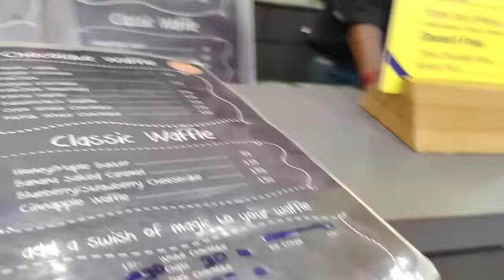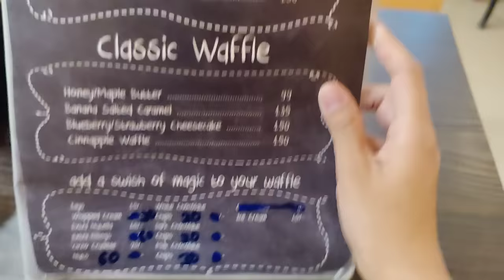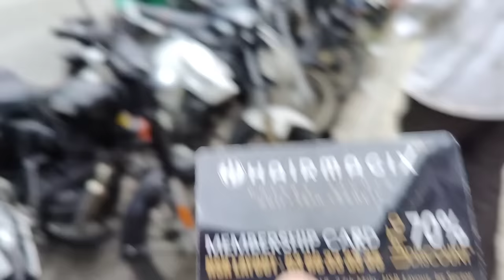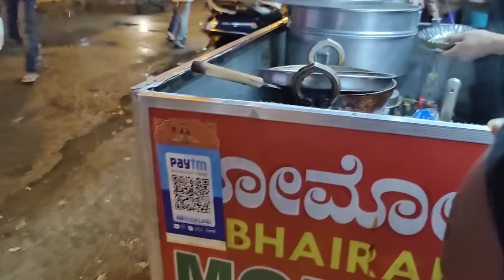Kynduh Thei Bangalore i kong Chelsey Diengdoh.